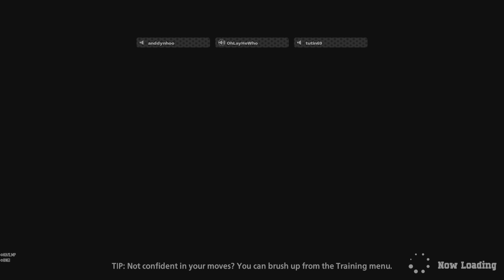MY HERO ULTRA RUMBLE_20231113072130